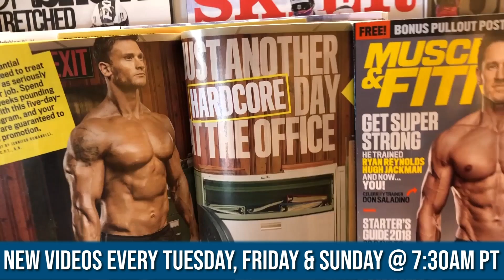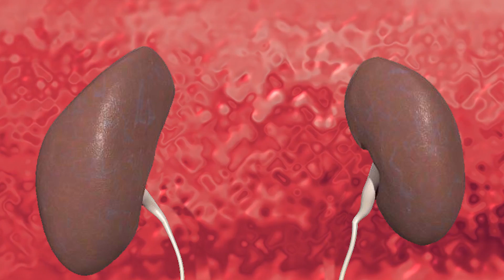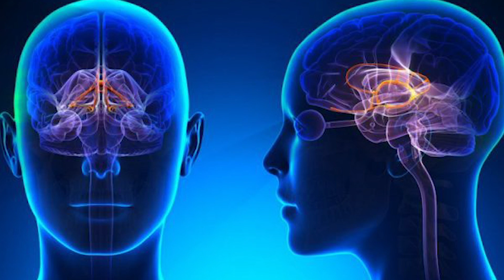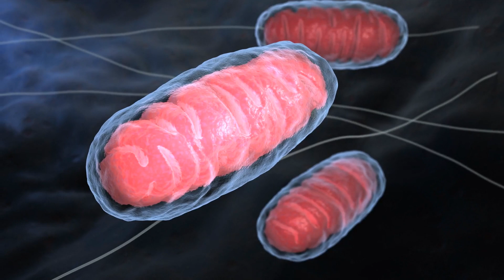Why You're Exhausted on the Keto Diet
Why You're Exhausted when You Start Keto - Thomas DeLauer

Hey, so you started keto and now you're fatigued, and you want to throw in the towel because it's been maybe a couple of weeks, maybe even a couple of months, and you're just not getting your energy back and you're just, "I am so exhausted."

I'm going to give you some reasons to why this could be happening. I'm going to break them down in a timeframe, like okay, if you just started, it's probably this. If you're six weeks in, it's probably this. If you're a couple months in and you're still fatigued, it's probably this. And I'll give you some solutions and I'll also give you some peace of mind because I don't want you to quit because there is an explanation to it.

All right, let's break this down. The first reason that you might be exhausted after starting the keto diet is more than likely a mineral issue. Now, before you turn off this video, because it's things that you've heard before, let me give you a little bit of a different explanation.

Okay. You've probably heard of the keto flu and the keto flu is not a real flu. It's not literally a flu, it's usually a mineral issue. Now what happens is when we first deprive ourselves of carbohydrates for any period of time, our kidneys expel water. So, the kidneys are like, "Hey, what's going on? Like there's no carbohydrates coming in." It's a natural response for them to just shuttle water out.

But you know what goes along with water? Minerals. We lose our sodium. We lose our potassium. We lose our magnesium. And this is where issues arise. And let me explain a little bit more in depth. Okay, so sodium for instance, when we're deprived of sodium, or we start exceeding it rapidly, we end up having a massive migration of fluid from outside the cell to the inside of the cell.

Now, if you have gone through keto for a couple of weeks and you're still fatigued, it could be the simple carb transition and what it's doing with dopamine in your brain. Okay, hear me out on this. What happens is in the nucleus accumbens portion of the brain, we receive dopamine hits and they give us the satisfaction, sense of reward, much like a recreational drug would. It's called the mesolimbic pathway.

So, the journal Nutrients published a study that found that there was a significant change in cravings and hunger after 12 weeks on a ketogenic diet compared to a high fiber diet, which is also supposed to be a very highly satiating diet. So the point is, yeah, if you can stick it out for 10, 12 weeks, then you're definitely going to get over the whole dopamine issue.

There's a study that was published in the journal Metabolism, clinical and experimental, and it took a look at the renal excretion of ketone. The main ones it looked at, of course, acetoacetate betahydroxybutyrate. Now, the reason it was measuring this is that it wanted to see what happened when individuals were producing a bunch of ketones over a period of time. Now, what they found was that over time, our bodies actually lessened the production of ketones because they got very efficient at it and increased the retention of them.

Renal clearance of blood acetoacetate and beta-hydroxybutyrate remained constant - but In contrast, acetoacetate reabsorption rate increased significantly from 47 plus or minus 10 mmoles/min on day 3 to 106 plus or minus 15, 89 plus or minus 10, and 96 plus or minus 10 mmoles/min on days 10, 17, and 24, respectively
Similarly, bHB reabsorption rate increased significantly from 154 plus or minus 27 mmoles/min on day 3 to 419 plus or minus 53, 399 plus or minus 25, and 436 plus or minus 53 mmoles/min on days 10, 17, and 24, respectively